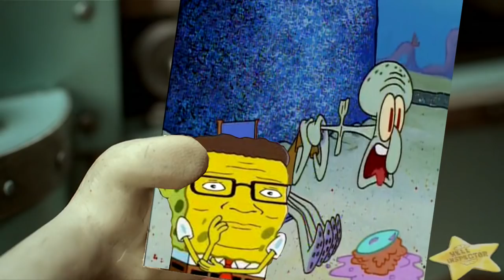YouTube Poop- Wallace and Gromit's Christmas Insanity